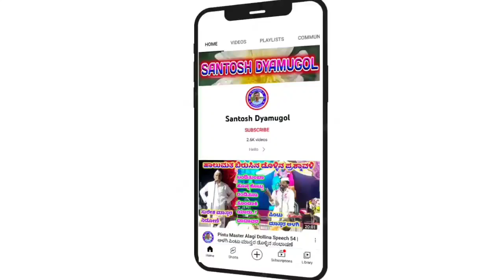Pintu Master Aalagi Dollina Pada 178 || ಆಳಗಿ ಪಿಂಟು ಮಾಸ್ತರ ಡೊಳ್ಳಿನ ಪದ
ಡೊಳ್ಳಿನ ಪದಗಳು

"ಕನ್ನೊಳ್ಳಿ"ಗ್ರಾಮದಲ್ಲಿ ನಡೆದ ಡೊಳ್ಳಿನ ಪದ  ಕಾರ್ಯಕ್ರಮ

   ಪಿಂಟೂ ಮಾಸ್ತರ  ಡೊಳ್ಳಿನ ಪದಗಳು            (Mo:-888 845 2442)

            "ಮಲಕಾರಿಸಿದ್ದನ ಹಾಡು"